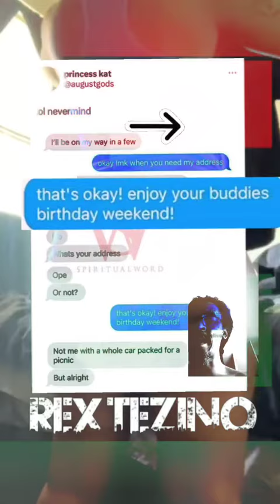maybe she was right....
File this under "effectivecommunication is a two way street AND not all men are created equal"

Full transparency we lowkey don't feel for dude outta the fact he could'a simply processed the need for picking her up as simply getting the address

Nonetheless the estrogendrivencreatures response is extremely cliche in the immature mindset of expecting guy's to be mind-readers, which the SWAG leads to the irrefutable understanding of her posting the screenshot was in an effort to garnish hiveminded sisterhood support however comma the smoke in the clapback is refreshingly shocking

Sitting in a judgementfreezone the energy is normally optimism while some believe pessimism exits in covering the worst outcome, while it's pragmatic to do so & not is utter foolishness. Like, those who negative selftalk casting spells makes sense as far as manifestation is concerned, while it gets wicked sloppy when one factors in the most positive affirmations types have life happen to them too

Ultimately tho, the fact one side of the complimentarysexes is legit always rooting for their own irregardless of the scene is off the rails outta pocket however comma modernwomen have been at it for decades now. women & not just BlackWomen have made enemies of men, while BlackPeople are known to cheer for folks, including outsiders, the hate is equally engrained into the BlackComminity & that hellhathnofury thing has been proven time & time again. The worst part of it is socialmedia gives girlfriend & wife unlimited access to girlfriendsadvice /womensintuition that legit has a strange broad with more control over a dude's ole lady than he does...whole while Sistas screaming they ain't gotta be submissive to Brothas while simultaneously submitting to the will of dizzy dames thousands of miles away. To make matters worse is the emotional & irrational beings hop into "when her mind's made up" over it & it's a wrap. Yes, that's testimony & polling in the last sentence, sooooo the relationshipsadvice is once her perspective changes move on fellas